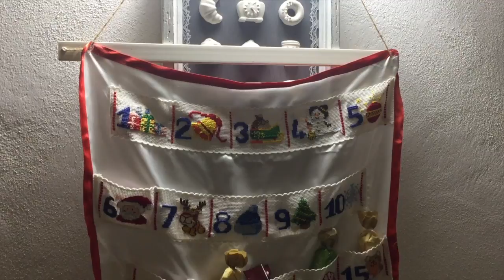DECORARE la casa per Natale!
Come promesso, ecco il video delle decorazioni natalizie in casa nostra! E voi? Addobbate le vostre case?